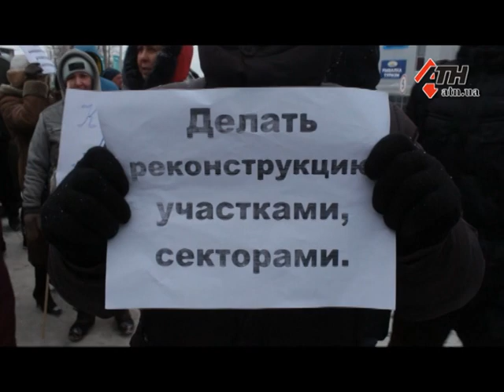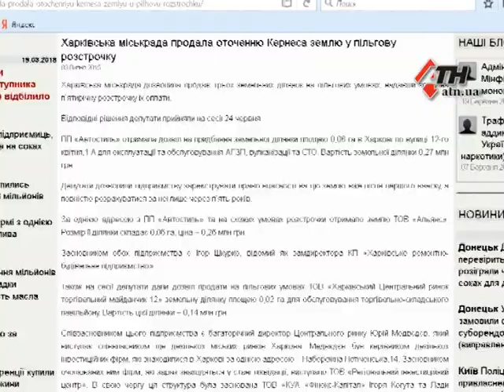Акция протеста посреди Московского проспекта - 19.03.2018